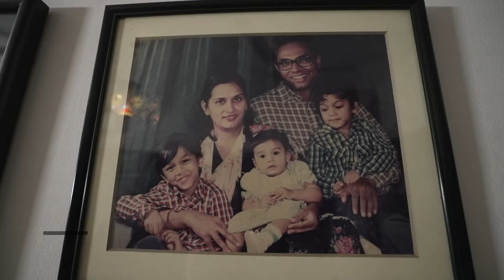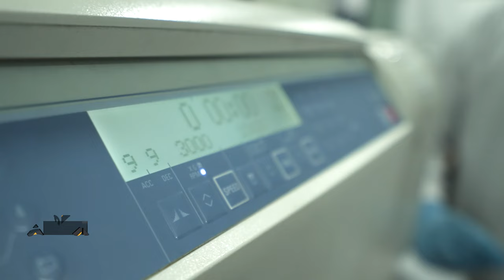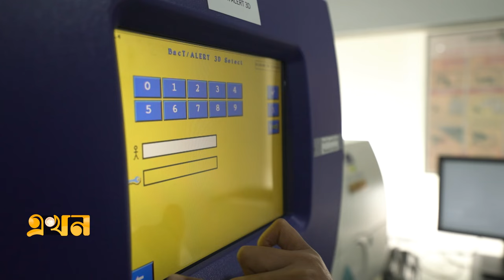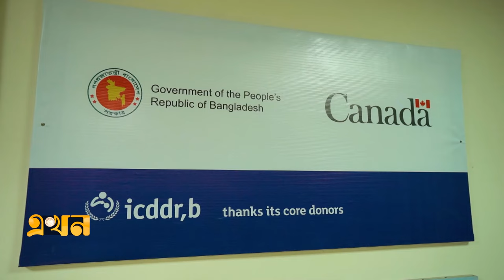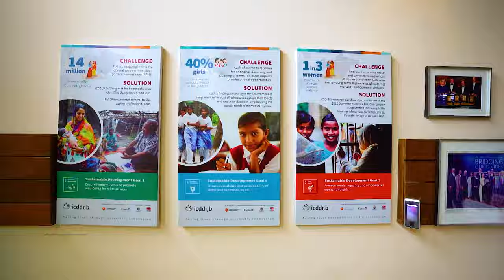আমি বাইরে থাকলে কিছুই পেতাম না- ড. ফিরদৌসী কাদরী | Hridoyer Golpo | Ekhon TV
হৃদয়ের গল্প

অতিথি:
ড. ফিরদৌসী কাদরী
জ্যেষ্ঠ বিজ্ঞানী, আইসিডিডিআরবি

সঞ্চালনা: মুজাহিদ শুভ

Our Office Address:
EKHON TV
City Park Lane
19, Hatkhola Road, Wari
Dhaka-1203
Bangladesh